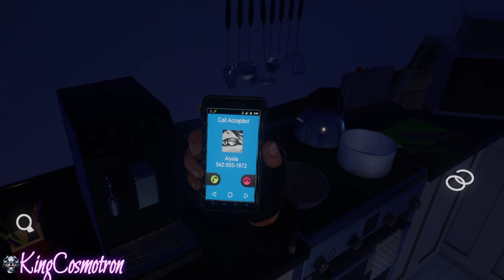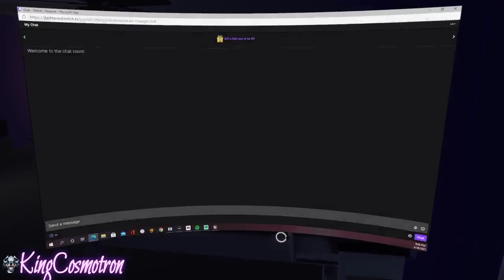Contagion VR: Outbreak opening gameplay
Talk about getting immersed in what it would feel like the first moments of a zombie apocalypse!   In this first chapter you must make it up to your apartment.  Once you arrive home, you are in for a few terrifying surprises.

Great experience for any zombie horror fan.